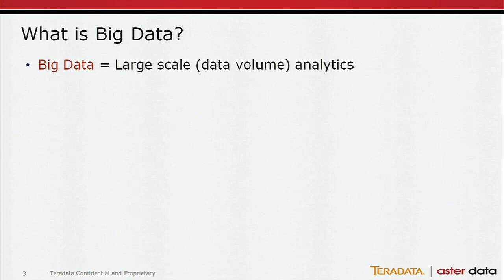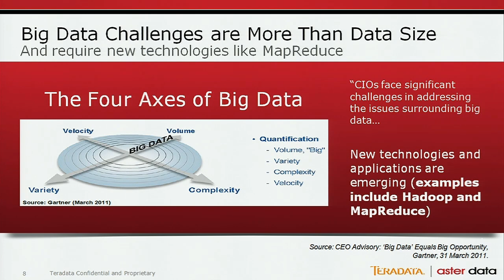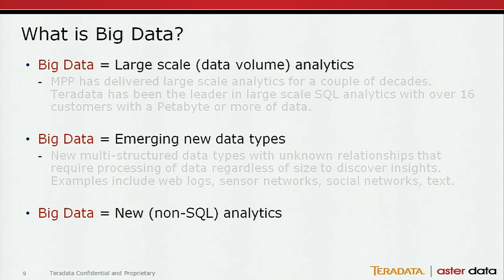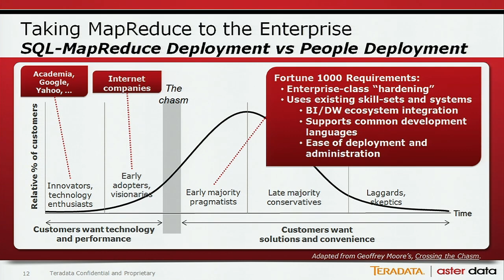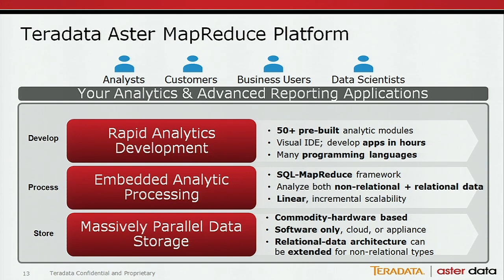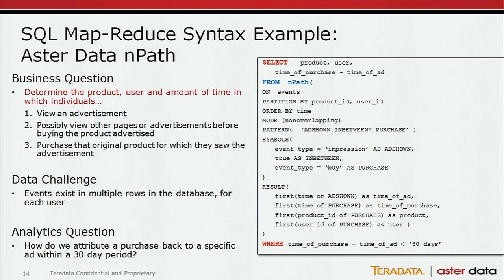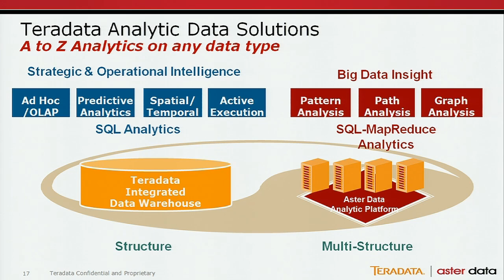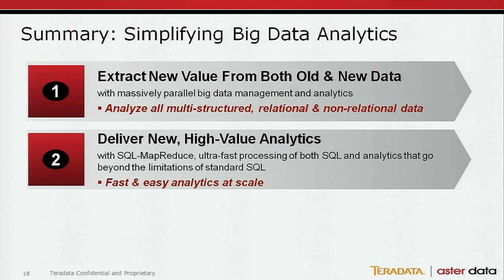Strata New York 2011: Randy Lea, "Simplifying Big Analytics for the Business"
The opportunity exists for organizations in every industry to unlock the power of iterative, big data analysis for new applications such as digital marketing optimization and social network analysis that improve the bottom line. Big data analysis is not just the ability to analyze large volumes of data, but also the ability to analyze more varieties of data and perform more complex analysis than is possible with more traditional technologies. But it doesn't have to be as complicated as it sounds. This session will show you how you can bring the science of data to the art of business and empower more business users and analysts to operationalize insights and drive results. You'll see examples of how data science is applied by making emerging analytic technologies more accessible to businesses and easily managed by enterprise architects across retail, financial services, and media companies.

Randy Lea

Teradata Corporation

Randy S. Lea is vice president for the Aster Data Center of Innovation within Teradata Corporation. In this role, Randy is responsible for the sales and execution of big data analytics projects for Teradata in North America. This includes setting strategy, field-based innovation, and overall integration of the Aster Data field organization.

Randy was previously vice president of Product Marketing & Management for Teradata, responsible for marketing Teradata products (database, platform, and utilities), Teradata services (professional and customer services), and setting product customer requirements, plus technical field sales support teams.

Randy has 29 years of experience with NCR Corporation and Teradata Corporation. Since moving into the Teradata organization in 1995 he has held positions as director of product management for retail data warehouse applications, director of scalable data warehouse marketing, assistant vice president of Teradata Marketing, vice president of Teradata Channel Partner Sales, retail regional sales director, and vice president Teradata Global Sales Support. He holds a Bachelor of Science degree from California State University at Fullerton and is a graduate of the Executive Professional Development Program from the California State University at San Diego.